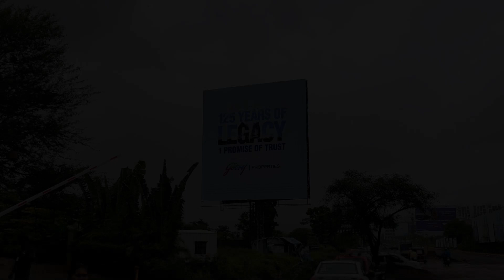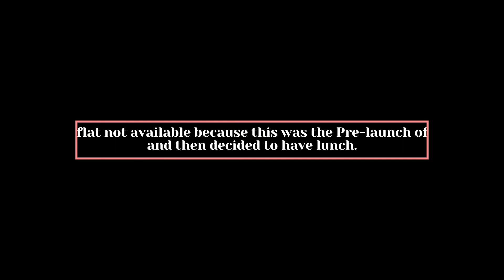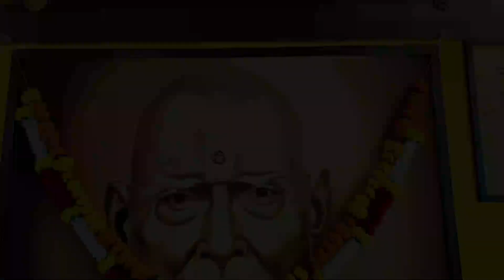Godrej Properties Hinjewadi 🌆 | Barbeque Misal 🔥 with भरत | Vaibhav Pagare | Vlog 16 | IT Engineer💻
धन्यवाद !!

Godrej Properties Hinjewadi
Barbeque Misal
Hinjewadi
Flat in Pune
Rajiv Gandhi IT Park